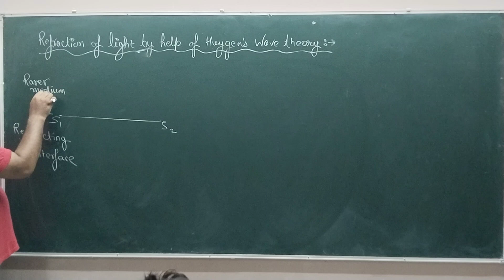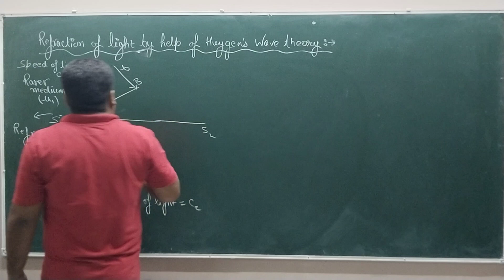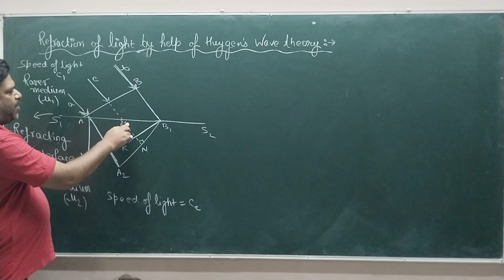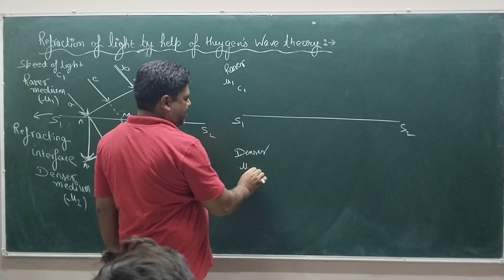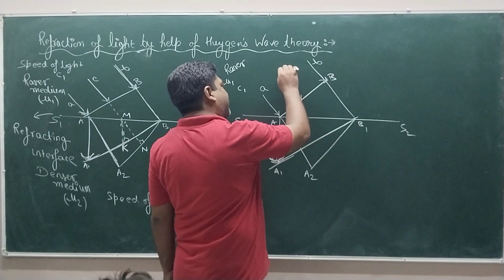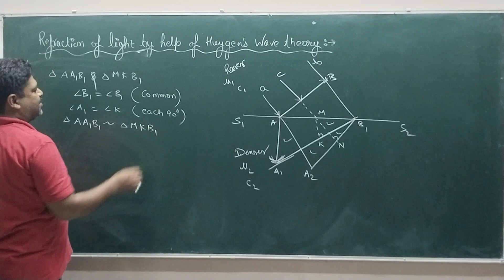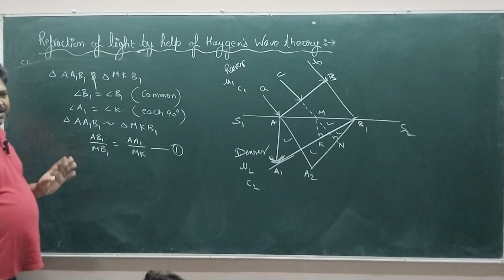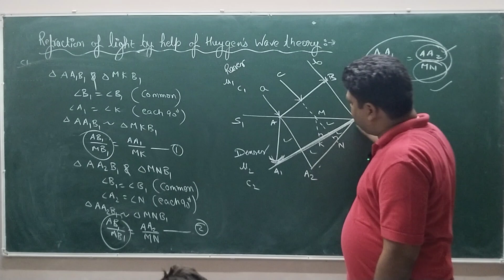Refraction of light by help of huygens theory